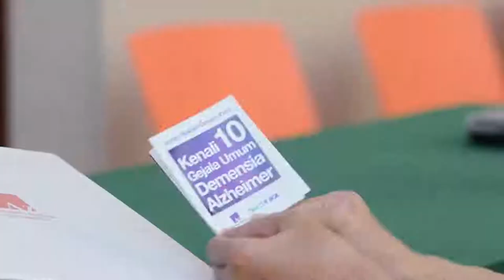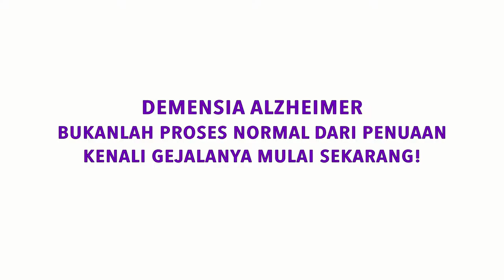Demensia, Apa Yang Harus Dilakukan? oleh Prof. Dr. dr Yuda Turana Sp.S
Dr. Yuda menjawab pertanyaan-pertanyaan berikut:
~ Sebagai caregivers apa yang mesti dilakukan oleh keluarga setelah mendapat dianogsa dan kenapa perlu diagnosa tersebut?
Diagnosis dibutuhkan untuk menetapkan langkah-langkah penanganan yang akan dilakukan. Baik dari aspek pengobatan, perlakuan sosial maupun perencanaan keuangan.

~ Setelah mendapat diagnosa, apa yang mesti dilakukan dan terapi apa saja yang diperlukan oleh Orang Dengan Demensia?
Gejala Demensia Alzheimer:
1. Gangguan cognitif atau daya ingat, seperti lupa.
2. Gangguan perilaku, halusinasi, delusi, emosi, dll.
Gangguan cognitif setelah bertahun-tahun dapat diikuti dengan gangguan perilaku. Hal ini bisa dijelaskan pada tahap awal kepada caregiver agar memahami, mengerti dan akhirnya mempunyai kompetensi untuk melakukan kualitas perawatan yang baik.

~ Alzheimer Indonesia menerbitkan 10 gejala demensia Alzheimer, dari 10 ini apakah akan datang berurutan?
10 gejala ini kalo dirangkum ada 2 menjadi gangguan cognitif dan gangguan perilaku. Tahapan gejala demensia Alzheimer, diawali dengan gangguan cognitif. Lalu, diikuti gangguan perilaku, bertahun-tahun kemudian.

Dr.dr. Yuda Turana Sp.S
Peneliti, Ahli Saraf UNIKA ATMA JAYA
Dewan Pembina Alzheimer's Indonesia
Member of Scientific Team Alzheimer's Disease International
Penulis Buku "Stop Pikun di Usia Muda" & "Investasikan Otak Anda"

Misi Alzheimer Indonesia:
1. Meningkatkan pemahaman publik mengenai isu penyakit Alzheimer dan Demensia.
2. Melakukan kegiatan advokasi mengenai dementia dan alzheimer terhadap semua stakeholders di Indonesia
3. Mempromosikan pola hidup sehat kepada masyarakat yang berusia 40 tahun ke atas sebagai tindakan pencegahan.
4. Mendukung program peningkatan kapasitas perawat, dokter dan pengasuh, serta meningkatkan penyebaran informasi mengenai Alzheimer di Indonesia.